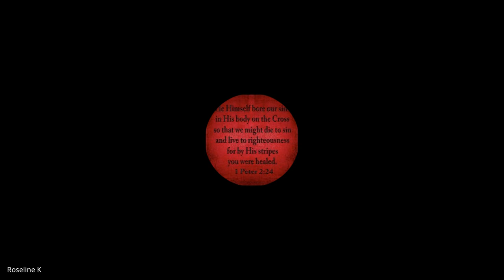Galatians, Ephesians, Philippians, Colossians,1&2 Thessalonians | Lecture 28: BC305-GEPCT-20240408